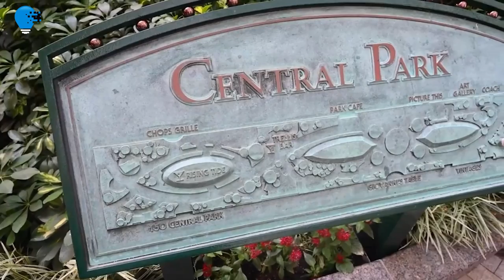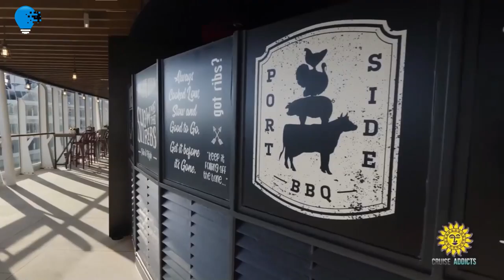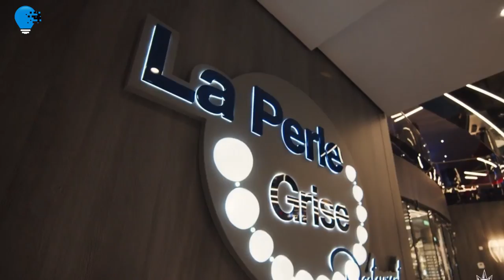Biggest Cruise Ship in The World 2022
Top 12 Largest Cruise Ship in the World 2022  Biggest Cruise Ship in the 2022
Welcome to the exciting world of cruising! In this video, we'll take a look at the 12 biggest cruise ships in the world in 2022. These ships will be carrying passengers on a luxury cruise experience that you'll never forget. So if you're interested in cruising in 2022, be sure to check out these amazing ships!

00:00- INTRO!!
00:16- Norwegian Encore.
01:20- AIDAcosma.
02:12- Allure of the Seas.
03:02- P&O Cruises Iona.
04:16- Costa Smeralda.
05:40 - MSC World Europa.
06:48- Royal Caribbean Oasis of the Seas.
07:45- Symphony Of the Seas.
08:34- MSC Grandiosa.
09:32- EXPLORA I.
19:25-Royal Caribbean Harmony of the Seas.
11:51- Royal Caribbean Wonder of the Seas.